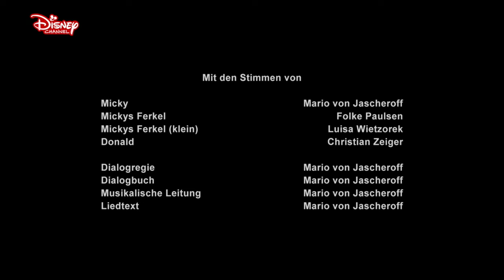MICKY MAUS SHORTS - Das singende Ferkel | Disney Channel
Micky und sein singendes Ferkel räumen einen Preis nach dem anderen ab! Doch auch ein Schwein kommt einmal in den Stimmbruch ...

Mehr Micky Maus Shorts!

Über die Kurzfilme:
Mit viel Situationskomik und Humor stolpern Micky Maus und seine Freunde von einer lustigen Verwicklung in die nächste und erleben spannende Abenteuer in New York, Tokio, Paris, Peking, Venedig und den Alpen. Die neuen Kurzgeschichten rund um "Micky Maus" versprechen wie immer viel Komik, lustige Eskapaden und Mickys nostalgischen liebevollen Charakter, der an die klassischen Kino-Kurzfilme aus den 30er bis 50er Jahren erinnert. Klassische Elemente verbinden sich mit modernen Animationstechniken und gelten als Hommage an Walt Disney, Ub Iwerks und ihr Zeichnerteam, die Micky Maus bereits in den 1920er Jahren erschufen.